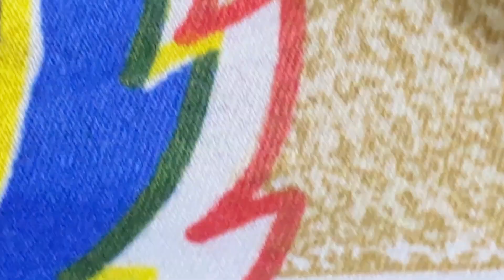Shibu Ko Lagi Bhayankar Chot 😂| Daily Vlog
youtube vlog
shristi negi dancer
I hope you enjoyed this video
hit likes.